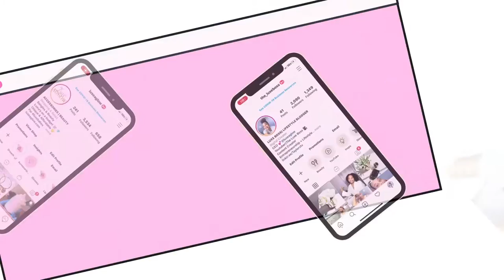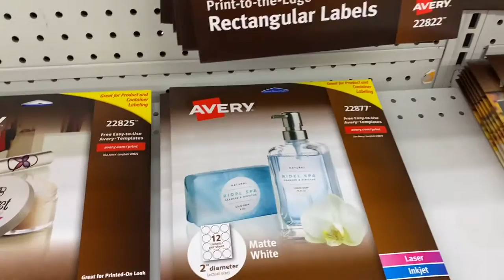Why are labels so expensive!? |Running errands|Making turmeric soap and Body Butter|Day In the Life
I will keep you all posted on the label situation because I know I'm not the only one who needs help! A dedicated video will come as soon as I figure this thing out LOL!

Hey boss!

I want to take a moment to thank you all so much for supporting and watching the videos I post! All of the support and love do not go unnoticed. As I have said time and time again, right now this is me documenting my journey, and if I am able to inspire, encourage or just be a confidant for another girl boss then my job is done! So many of you have been shopping with Luxe Aglow and I thank you so much! You have helped, pushed, and encouraged me more than you will ever know.

Welcome back to The Luxe Boss channel, where we are all on a journey as new millennial entrepreneurs looking to establish our brands, our lifestyles, and our businesses. If you find yourself interested in any of these you have come to the right place so make sure you hit that subscribe bar and notification bell so you know every single time there’s a new upload.

Today video was pretty short but I think I am officially ready to start making my own product labels after so many failed attempts. I'm not sure why making labels have been so hard for me to do but I have relied on getting them professionally printed since I started making skincare items and the more my business grows the more expensive these darn labels get. I really love the quality of Avery labels but I need to be able to print them at home so I can help my business save. However, a pack is still quite expensive and by the time you buy the 80 labels, I might as well keep ordering them. So stay on the lookout for updates on this. While the vlog is still short I wanted to put it up for you all and get more content out. I have really been struggling with this so hopefully, things can pick back up quickly and I can share more of my business journey.

 I have so many videos planned for this channel, especially for the upcoming summer months. The Luxe Boss channel will cover lifestyle, entrepreneurship & business. All of the videos on this channel are catered to my boss babes out there still interested in the day to day things like beauty, hair, fashion, etc but are just as interested in being their own boss and on a journey to do that. I'm so excited about where this channel is moving and thank you all for your support. I plan on mixing up the videos and adding in some more lifestyle content just for us! So get ready because of Its about to get even bossier over here! Stay safe and stay blessed!

The Luxe Boss

My Weight Loss Journey & Fav Weight Loss Tea
HOW I LOST 20 POUNDS IN 90 DAYS

Newer Ring Light: Amazon.com
Mini Desk Ring Light: Amazon.com
Labels:Avery.com
Lipgloss Labels: StickerApp.com
Business Cards: Canva.com
Luxe Aglow: Luxeaglow.com
(Use Code BABE)

For Luxe Aglow Business ONLY